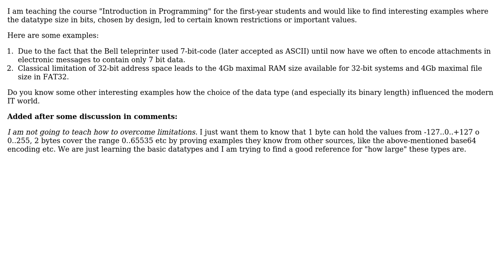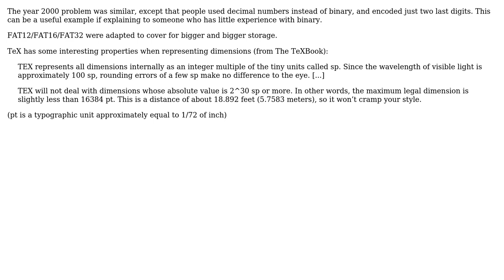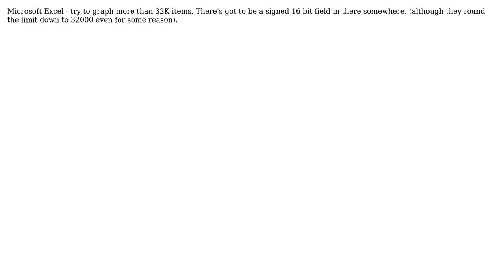Software Engineering: Examples of limitations in IT due to different bit length by design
With thanks & praise to God, and with thanks to the many people who have made this project possible! | Content (except music & images) licensed under CC BY-SA | Music | Images & others | With thanks to user Wyatt Barnett user liori user AShelly user Alexander Galkin and the Stack Exchange Network Trademarks are property of their respective owners. You are responsible for your own actions.